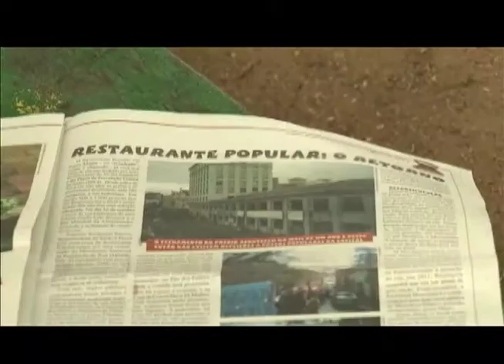Radar | TVE - Alexandre França - 26/03/2015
Alexandre França Ao Vivo; Homenagem ao aniversário de Porto Alegre; Agenda cultural.